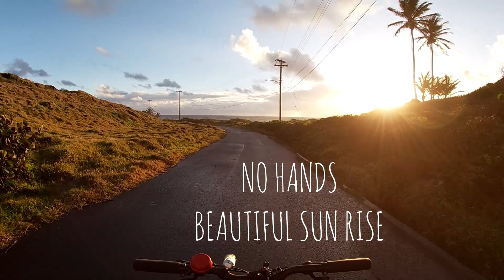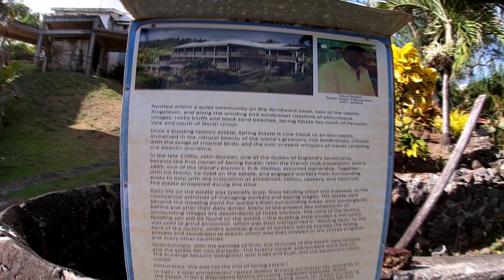Belmont Lookout | Spring Garden Hotel | MTB | Ride To Argyle | St. Vincent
Belmont Lookout 0:00
Spring Garden Hotel 1:04
MTB RIDE To Argyle 7:11